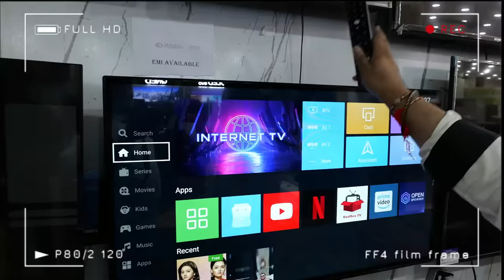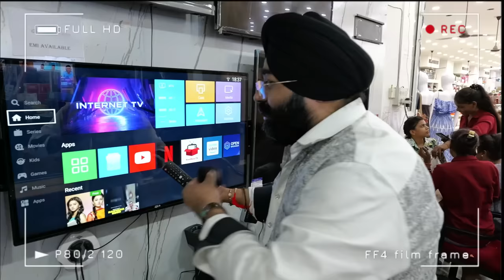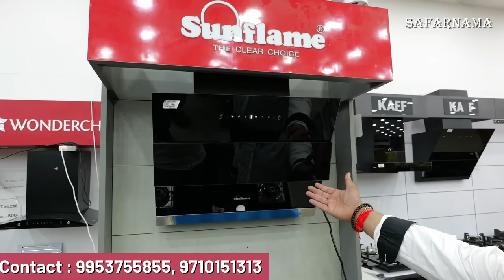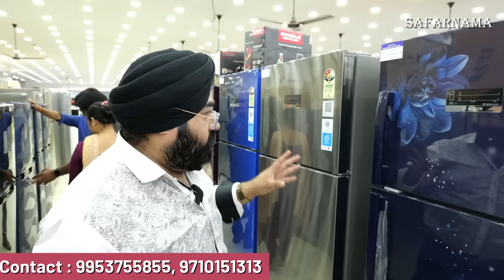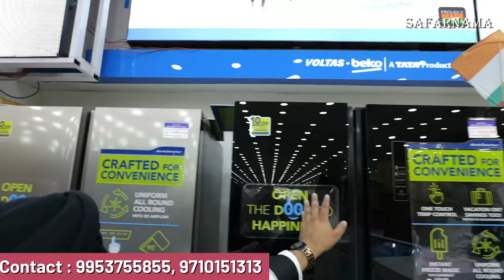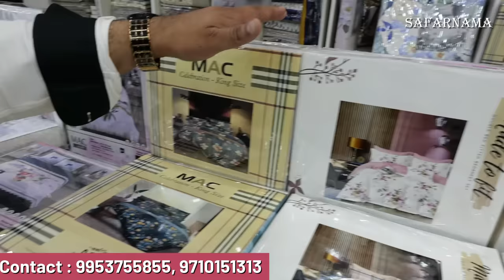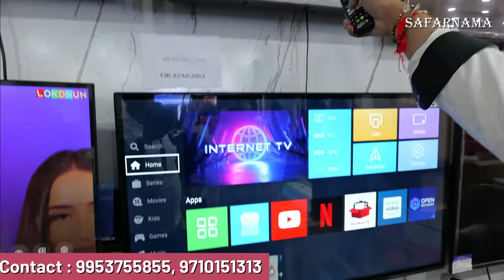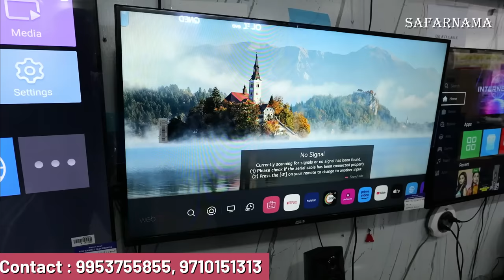Dhamaka SALE 🔥| 90% OFF Fridge, WM, LED, Crockery, Bag, Fan | Cheapest Electronics & Home Appliances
Namaskar Dosto...!

I'm back again with new another interesting video about cheapest gas burner and chimney in Delhi.

New Samrat Electronics Warehouse
Address: Plot no: 57/3 , Industrial Area, Whirlpool chock to Saran Road, N I T, Faridabad, Haryana 121001

ac market
fridge market
cheapest fridge in delhi
half rate showroom
led tv
branded ac market
doubledoor fridge
single door fridge
ac market in delhi,
sale air conditioner delhi,
cheapest fridge,
branded fridge,
samsung fridge market,